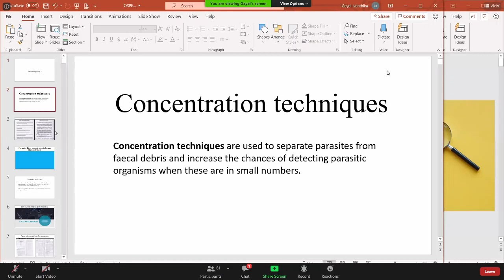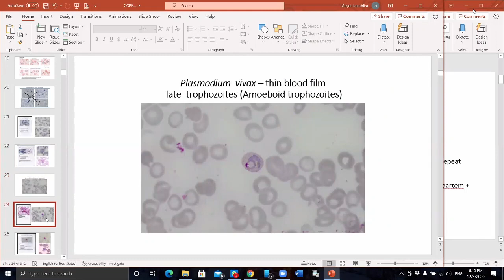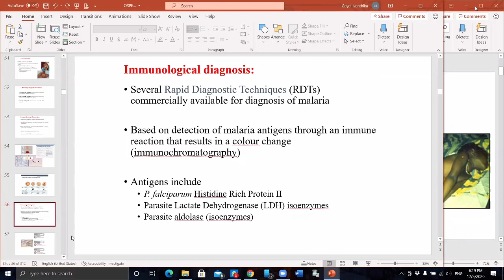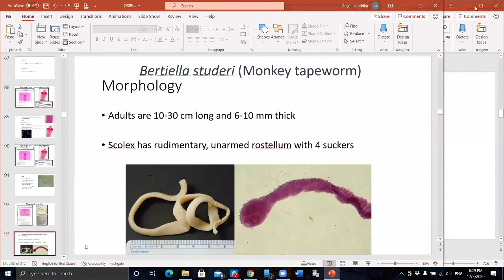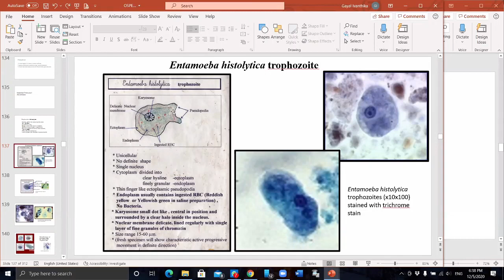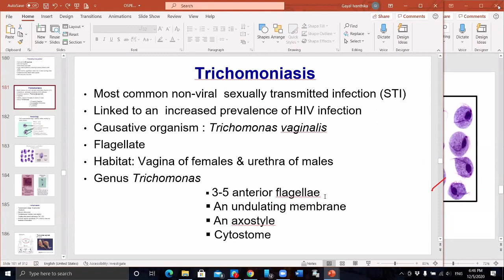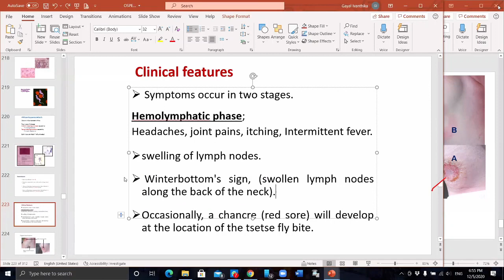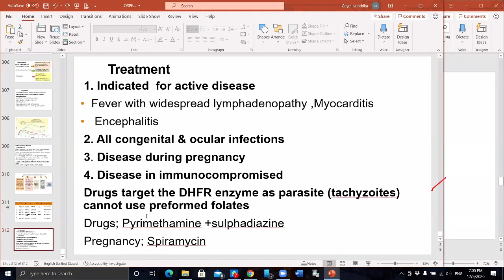Parasitology Protozoan Diseases Sinhala OSPE Discussion